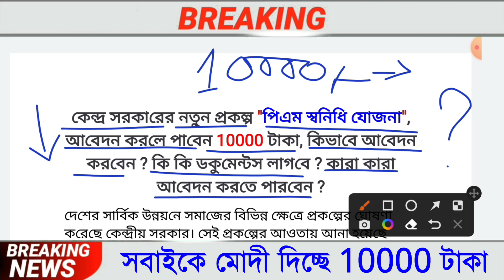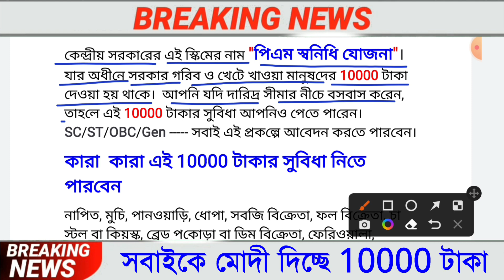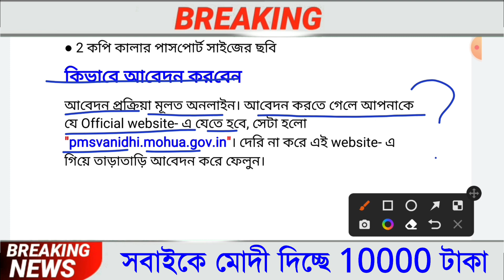সবাইকে 10000 টাকা করে দিচ্ছেন মোদিজি,Jan Dhan Yojana 2022,সবথেকে বড় খবর,Latest News Today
সবাইকে 12000 টাকা করে দিচ্ছেন মোদিজি,Jan Dhan Yojana 2022,সবথেকে বড় খবর,Latest News Today

৯ টি প্রকল্পের টাকা ঢুকতে চলেছে সেপ্টেম্বর অক্টোবর মাসে,Jan Dhan Yojana 2022,সবথেকে বড় খবর,Latest News Today

মোদিজির নতুন ৬ টি প্রকল্প, Jan Dhan Yojana 2022,সবথেকে আজ থেকে সমস্ত মহিলাদের 4000 টাকা দিচ্ছেন মোদিজিJan Dhan Yojana 2022,সবথেকে বড় খবর,Latest News Today খবর, Latest News Today

৫ টি প্রকল্প চালু রাজ্যে, আবেদন করুন তাড়াতাড়ি, মমতার নতুন প্রকল্প, আজকের সবথেকে বড় খবর, Latest News Today

about this video : we are talking in this video about current news today live west bengal which is very important to us these updates are Banking Service in January, Ration Distribution in December month, Local Train Service in January, LPG cylinder price in March, Insurance Premium updates in March month.